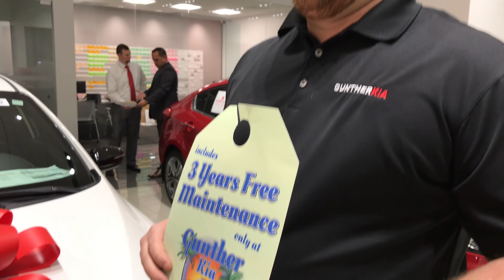Manequin Challenge at Gunther Kia